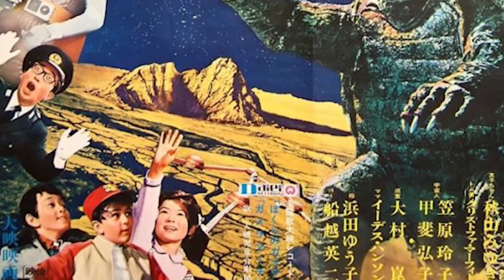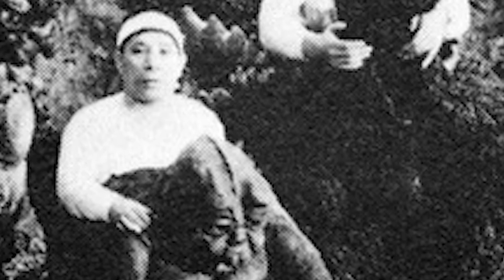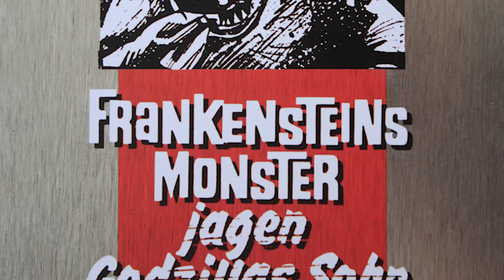Frankensteins Monster jagen Godzillas Sohn Review & Analyse ││ Marcus On Movies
Godzilla kriegt ab jetzt auch Vatertagsgeschenke.
Sehr zum Leidwesen der meisten Fans.

Credits:
Grafiken und Intro: Henry Müller
Make Up Articles by: Caroline Kieninger